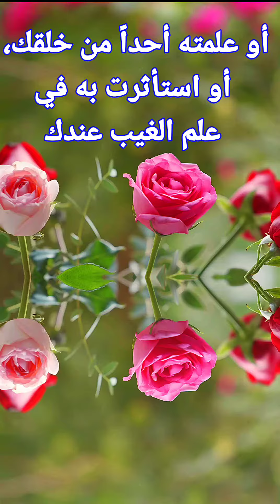دعاء الفرج و الأفراح من قال هذا الدعاء إلا أذهب الله همه، وأبدل مكان حزنه فرحا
دعاء الفرج و الأفراح

قال رسول الله صلى الله عليه وسلم:
"ما قال عبد قط إذا أصابه هم وحزن هذا الدعاء إلا أذهب الله همه، وأبدله مكان حزنه فرحاً"